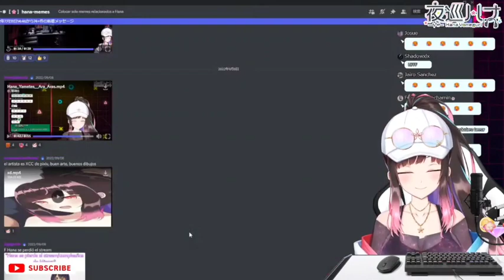¿POR QUÉ EN JAPONÉS TODO SUENA BIEN Y EN ESPAÑOL TODO SUENA MAL? xD// Hana Yomeguri